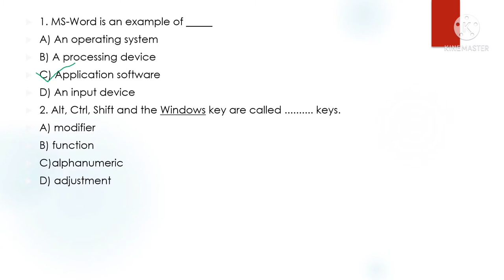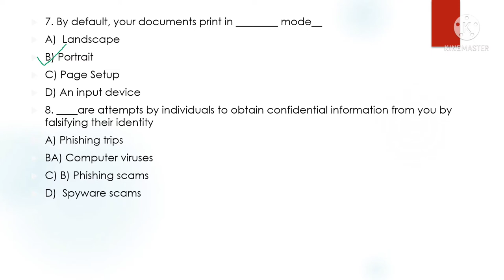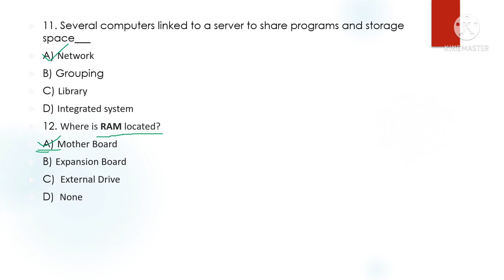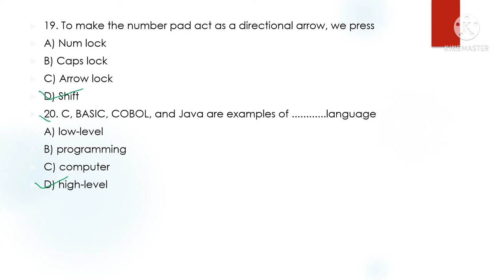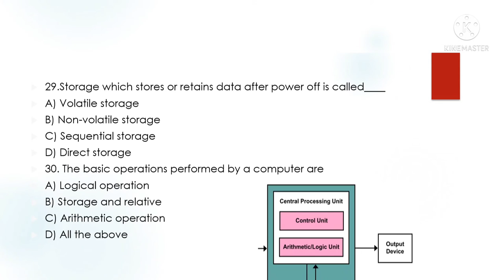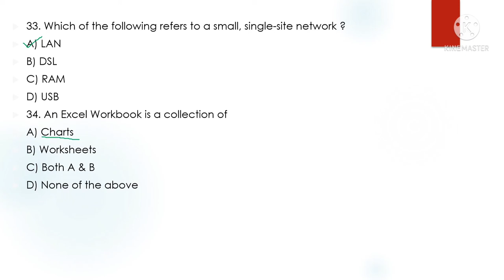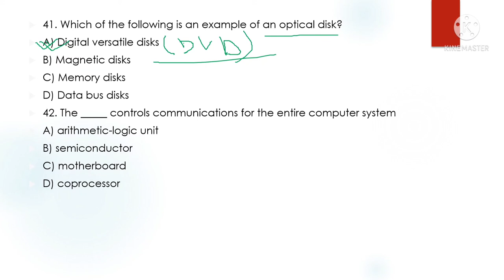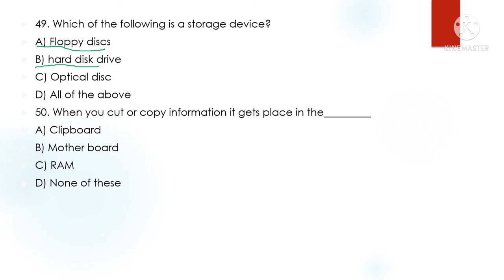All Previous Year Paper | Part - 5 | ICT COORDINATOR EXAM /ALL EXAM | SmartClass